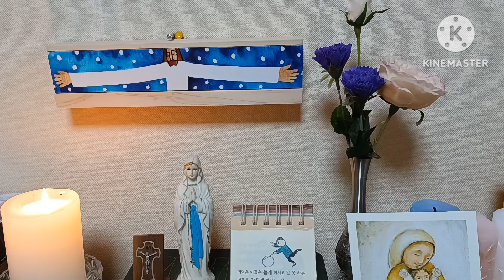오늘미사독서와복음《2024.2.9 연중제5주간 금요일》매일미사/복음묵상/강론/전례독서연습